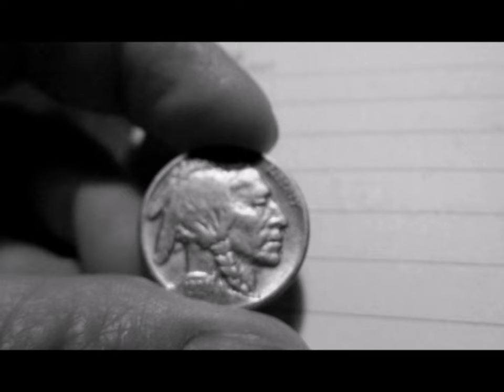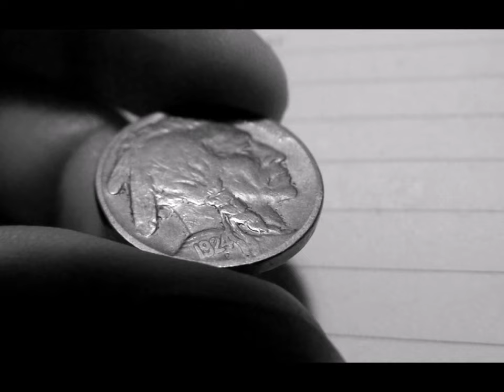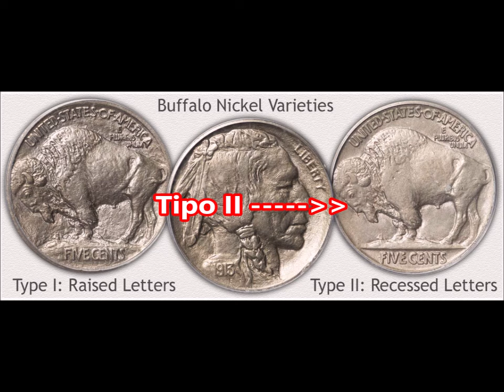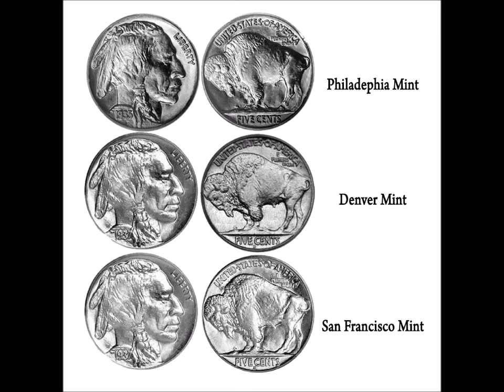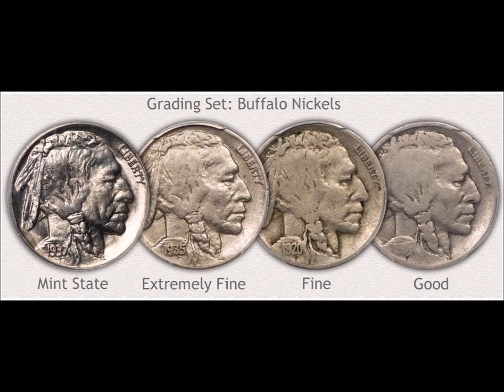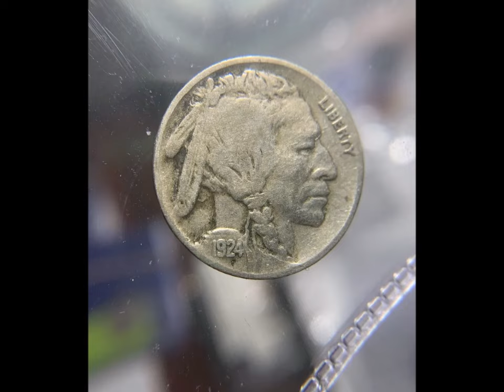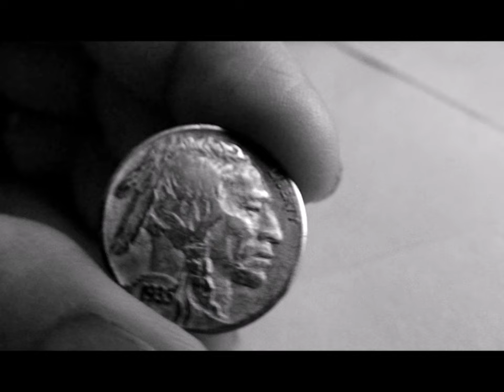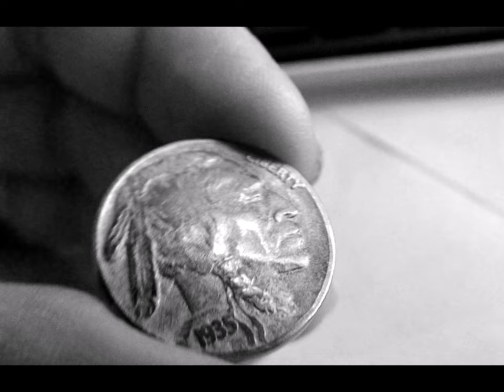Cualidades Especiales que Mejoran el Valor - Moneda Búfalo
¡Saludos! Hoy estaré hablando sobre la moneda del Búfalo que también le dicen “Indian Head”.  De hecho, tengo alrededor de 20 video que hablo de la moneda Búfalo.  He hablado de varios años especificos, como también he hablado de fechas claves, monedas que se consideran raras y tremendas ventas en estas monedas.  Pero, como todo, existen ciertas cualidades especiales que mejoran el valor.

Créditos:
US Mint. 1938 US Mint Annual Report
US Mint. Catalogue of Coins of the United States